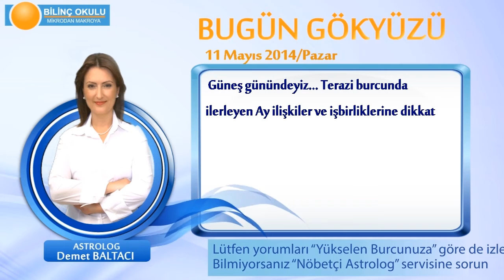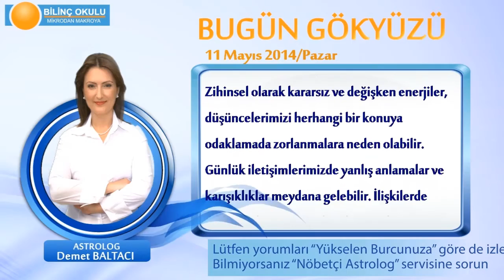TERAZİ Burcu, GÜNLÜK Astroloji Yorumu,11 MAYIS 2014, Astrolog DEMET BALTACI Bilinç Okulu